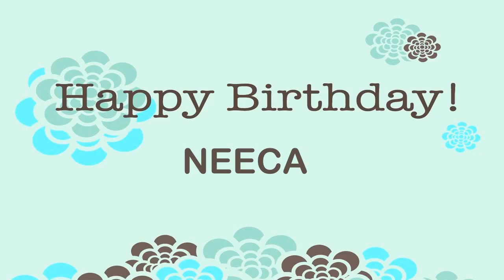Neeca Wishes & Mensajes - Happy Birthday